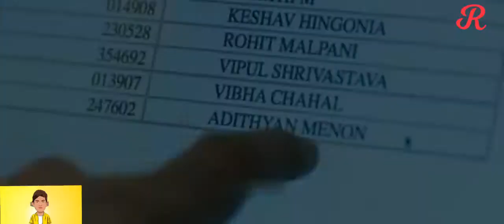VIKRAMADITHYAN movie motivational video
vikramadiyan Malayalam movie scenes